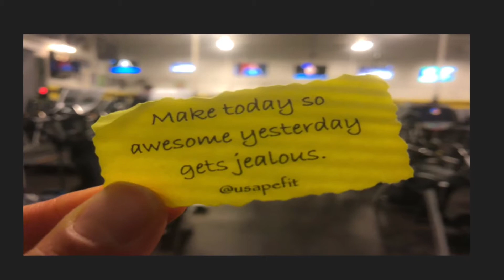Beauty speaks to us in moments. Bryant McGill